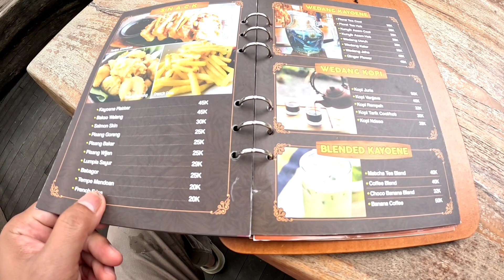RESTO ter-VIRAL di SIDOARJO‼️ KAYOENE RESTO & SENI KAYU, SIDOARJO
"Special Edition, 4 Hari (Kamis, Jumat, Sabtu, Minggu) Trip ke BROMO, SURABAYA & MADURA"

Lokasi : KAYOENE Resto & Seni Kayu
Alamat : Jl. Yos Sudarso No.19, Medaeng Wetan, Waru, Sidoarjo, Jawa Timur